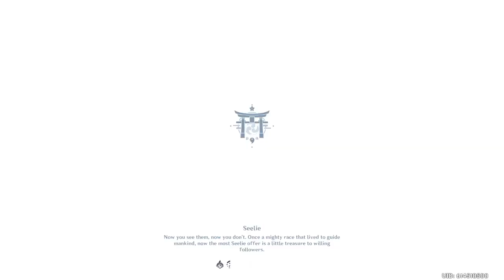Inazuma 2.6 Day 11: Radiant Spincrystal in the world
Gathering Radiant spincrystals in the world.